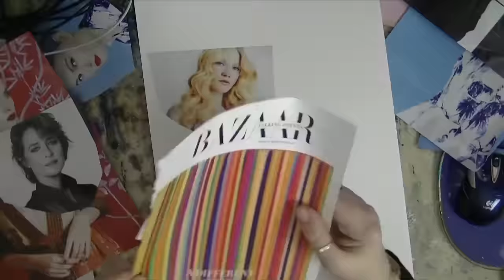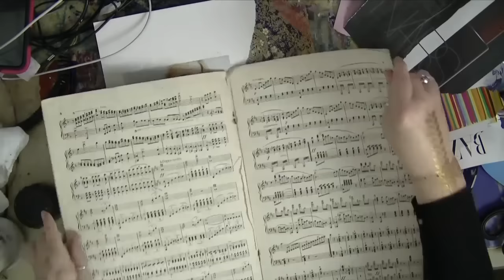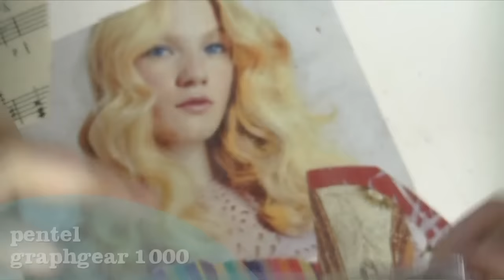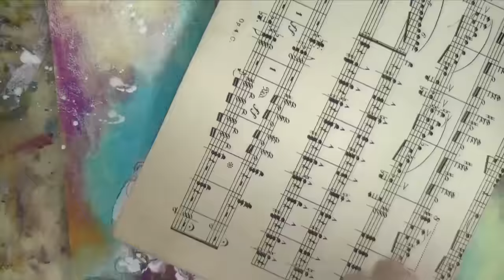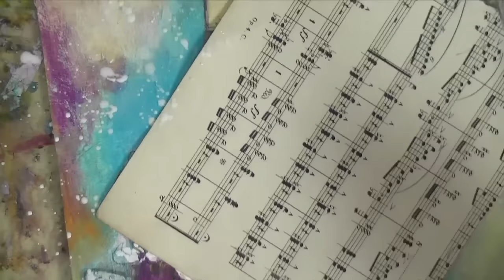Be the Queen of Your Own Life with Tamara Laporte